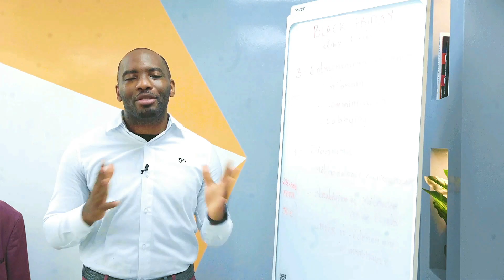🫂 Recruter: Le SECRET pour dénicher les meilleures ressources!